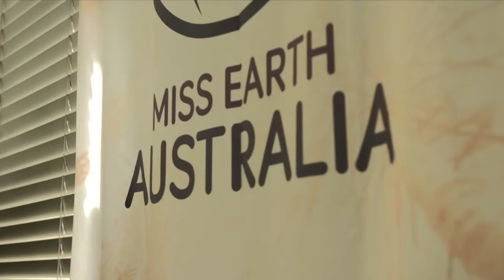Miss Earth Australia 2015 - Ep 1.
Miss Earth Australia 2015 Highlight Episodes

United Images in Association with Cant Be Stopped Productions.